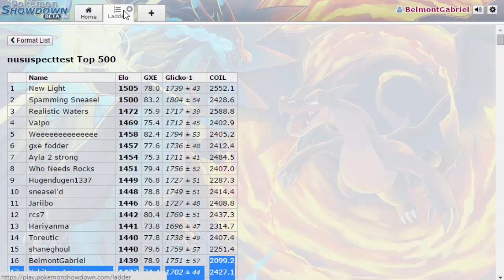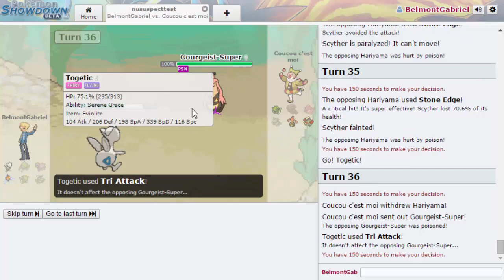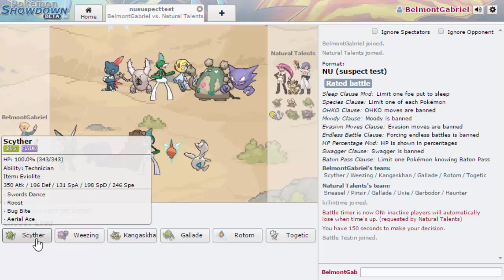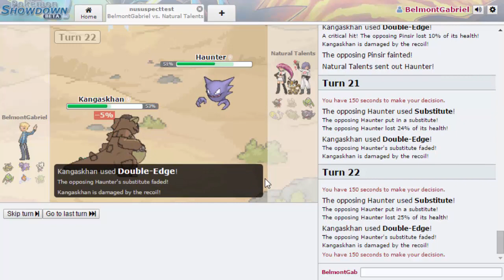DAS KNAPPSTE MATCH | Let's Play Pokemon Showdown Live #047 [Deutsch/German]